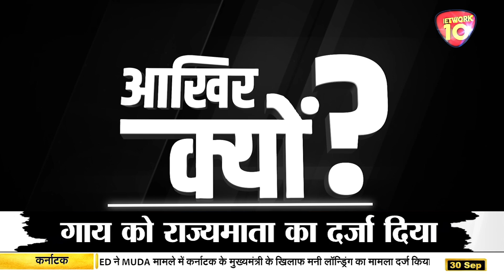योगी का 'यूपी' बना निवेशकों की पहली पसंद | UP International Trade Show 2024 | Noida trade fair 2024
UPTradeFair2024 # UPInternationalTradeShow2024
Nationalism Paramount , Respect of Indian democracy and pride on constitution . Belief in merits of " Unity in Diversity "
20 years of experience in Print & Electronic Media
Journalist with Social Responsibility , Communications Entrepreneur

@Network10 @Network10 Bihar @Network10 Delhi

"चर्चा ए खास Sanjay Giri Goswami के साथ सोमवार से शुक्रवार शाम 7 बजे सिर्फ Network10 पर